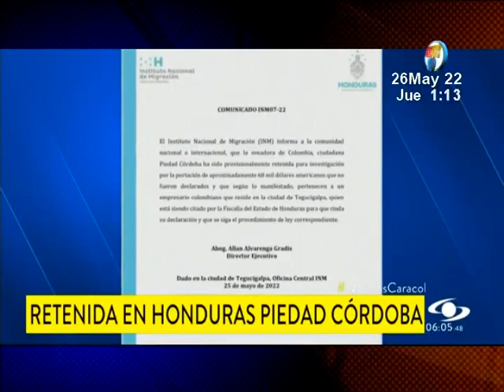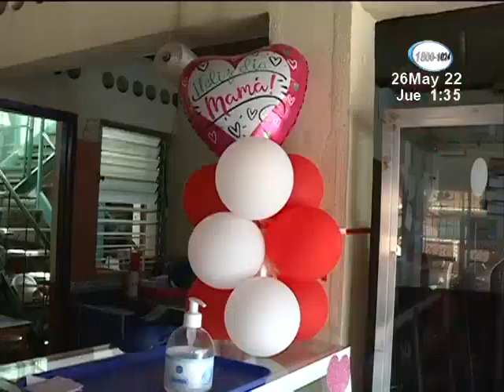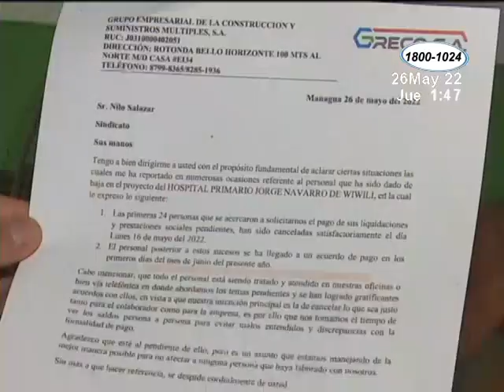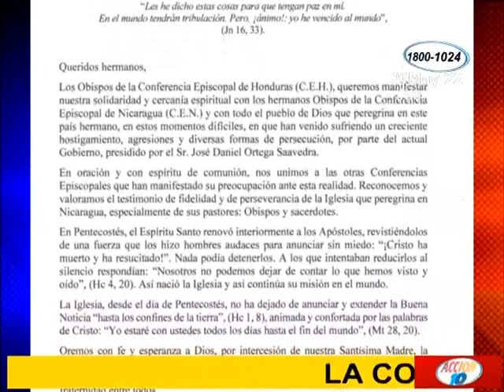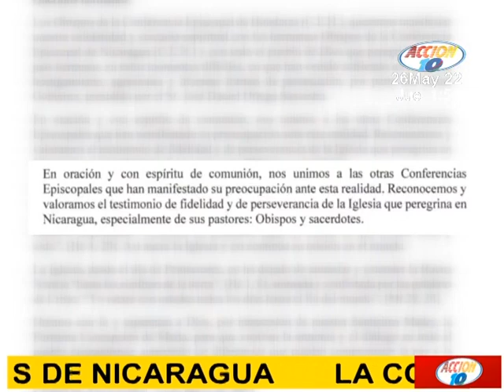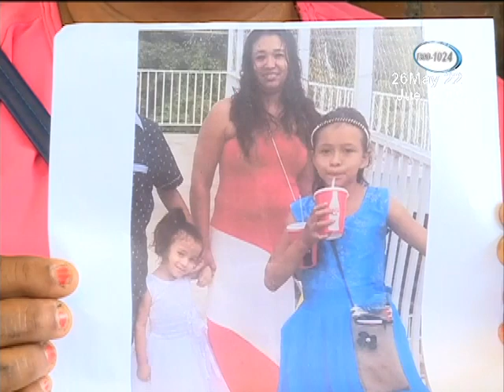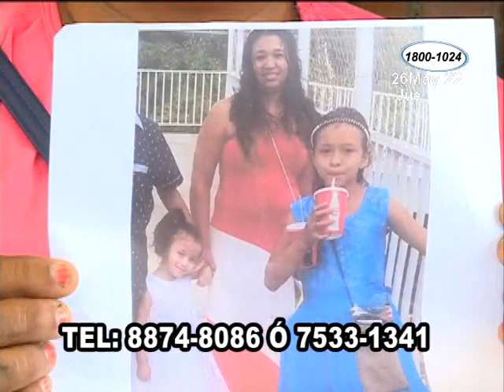Noticiero Acción 10 al Mediodía del 26 de Mayo de 2022